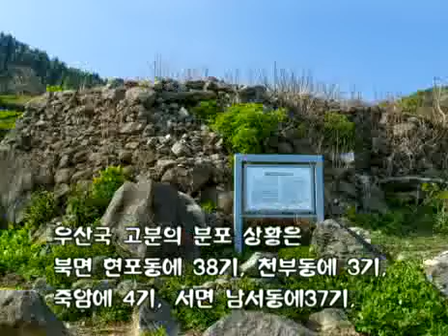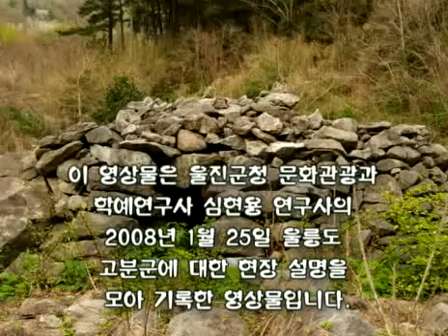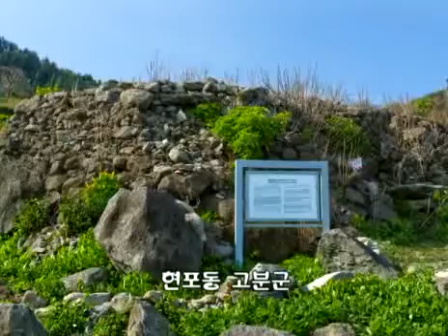Tumuli on Ulleungdo Island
[Encyclopedia of Local Korean Culture] Tumuli on Ulleungdo Island
All the tumuli found on Ulleungdo Island are stone-mound tombs. The structure of the tumulus is mostly that of stylobates stacked flat on the land surface, a stone chamber where a body is put into, and then a tomb covered with stones rather than earth. Most tumuli are located in the low-lying hill areas on the coast and on mountain slopes, and their entrance is mostly open to the sea. The Tumuli in Namseo-ri (Gyeongsangbuk-do Monument No. 72) is an archaeological site where 15 tumuli are densely distributed.

【Copyright】The Academy of Korean Studies